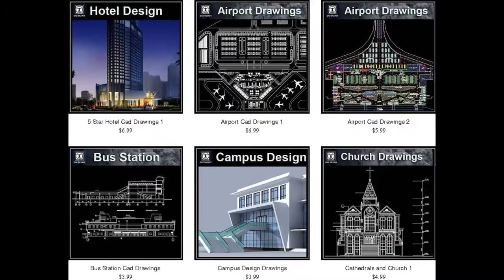Top Free AutoCAD Block Websiteswww cadblocksdownload com